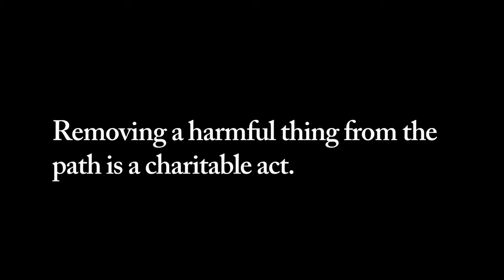Act of Charity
Jahangirabad Media Institute, Jahangirabad fort, Barabanki (UP) India.